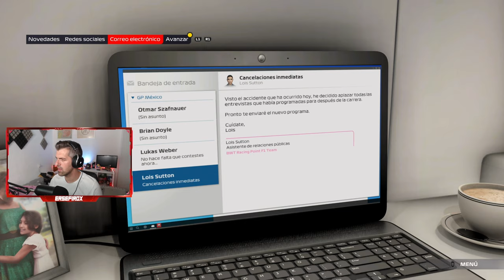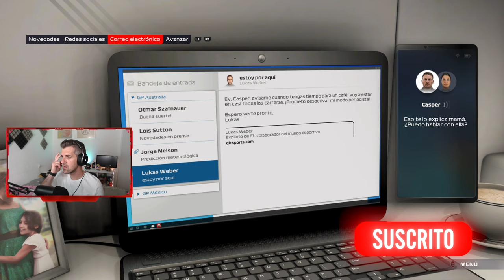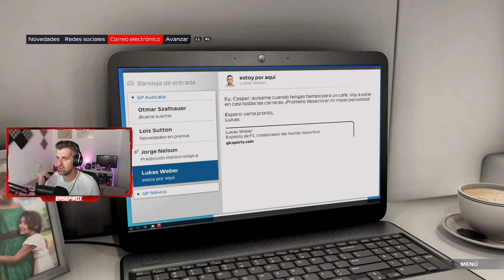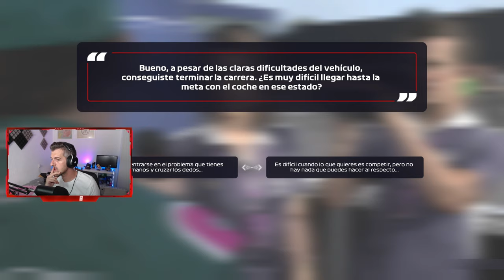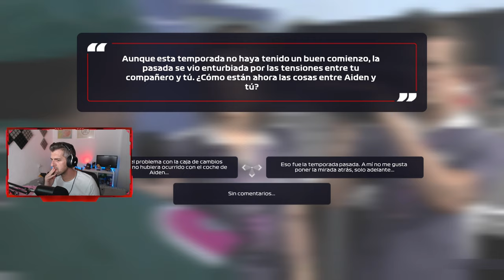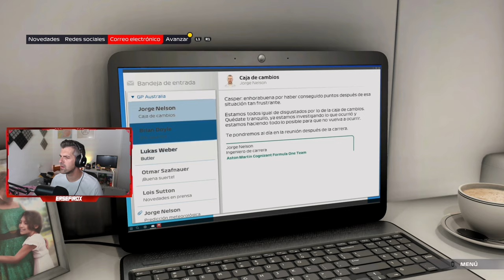FORMULA 1 2021: BRAKING POINT - #4 - Capitulo 6 y capitulo 7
Capítulo 6 y capítulo 7
Formula 1 2021: Braking Point